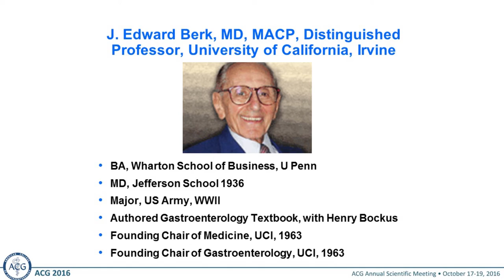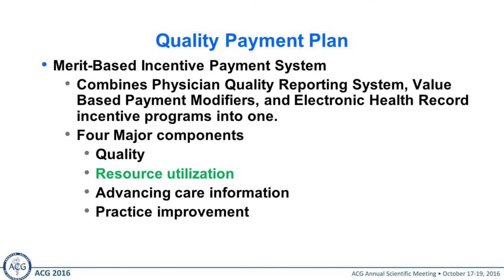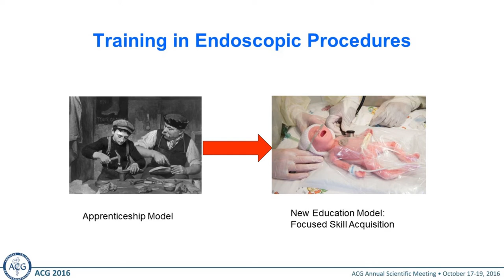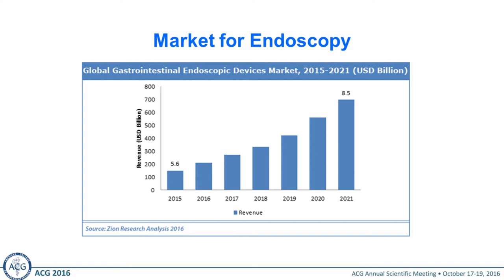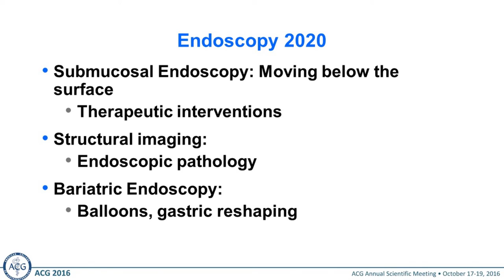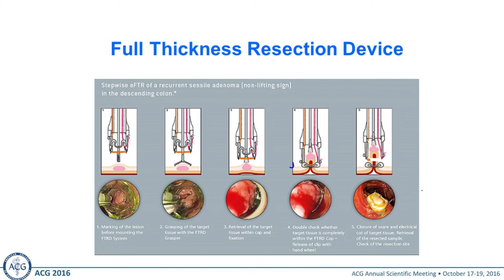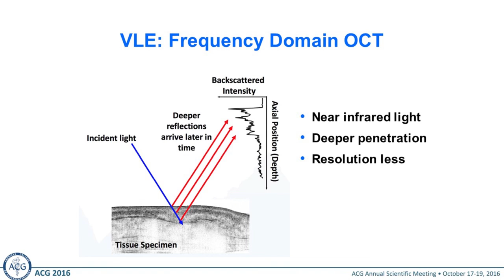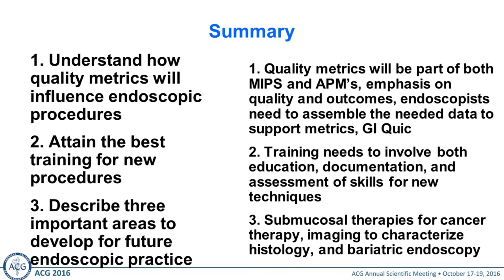Endoscopy 2020: Preparing for the Future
Speaker: Kenneth K. Wang, MD, FACG

Learning Objective: Identify three important areas to develop for future endoscopic practice; analyze how quality metrics will influence endoscopic procedures; and appraise the best training for new procedures.

Source: 2016 ACG Annual Scientific Meeting, Las Vegas, NV